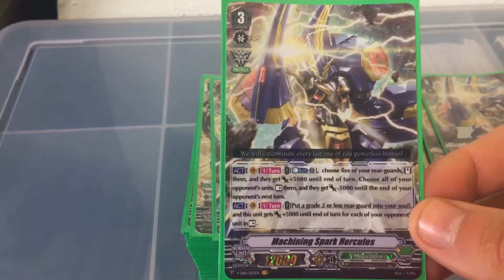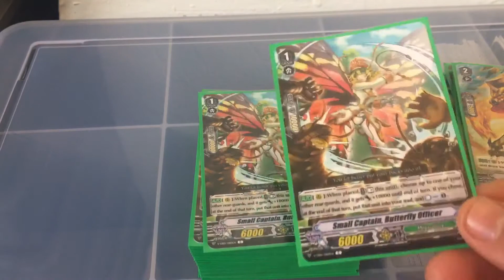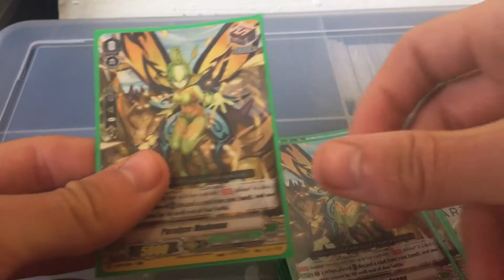Cardfight Vanguard Megacolony Deck Profile.